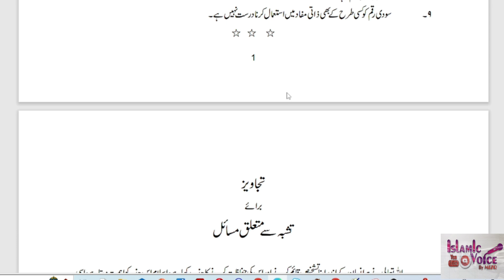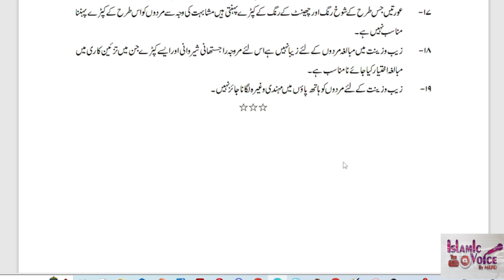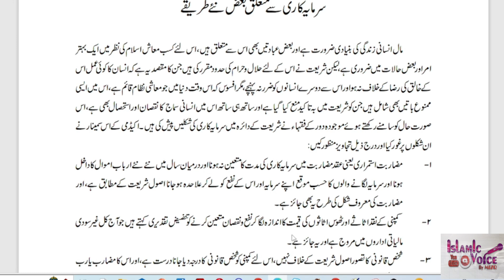Islamic Fiqh Academy India ke 32nd Fiqhi Seminar mein Manzoor Shuda Tajaweez || Isa Zahid Qasmi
اسلامک فقہ اکیڈمی انڈیا کے 32 ویں فقہی اجتماع میں منظور شدہ تجاویز